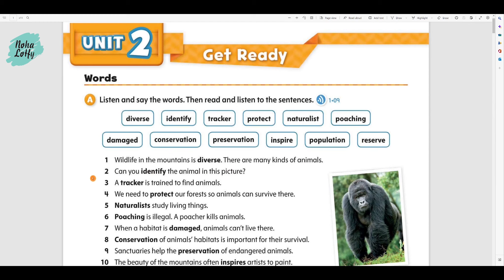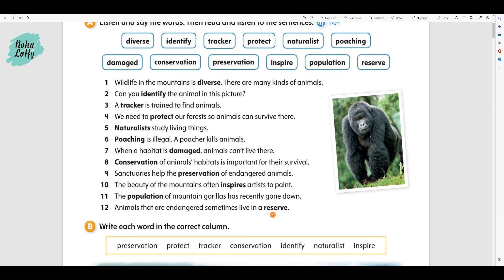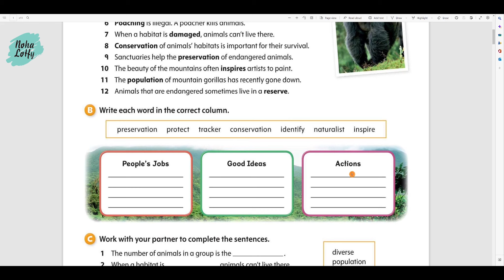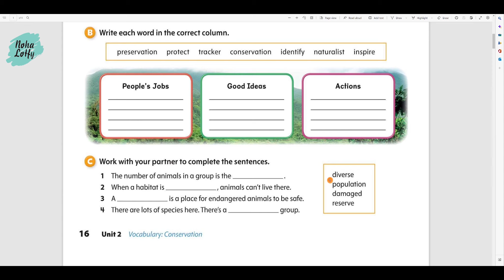Oxford Discover Grade 5 Unit 2 P.1 منهج أوكسفورد الصف الخامس الوحدة الثانية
لحجز الكورسات والدروس
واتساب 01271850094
لتحميل الكتاب